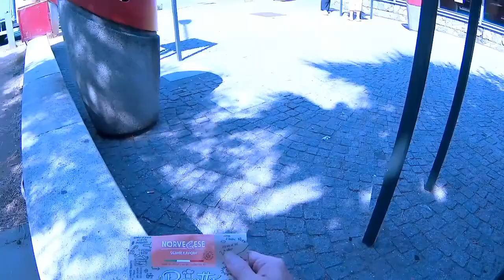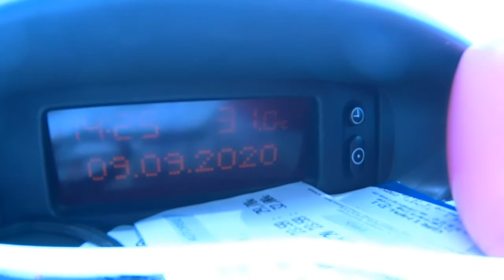France to Italy - Daily Summer Vlog - Day 15.2